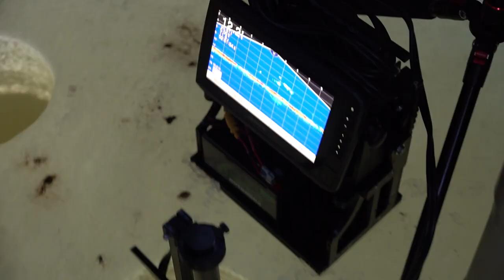Jigging Up Green Bay Whitefish With Garmin Livescope!!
Always fun watching these fish on Livescope! Check out this video to see some fish hit the ice!

Amazon CA

TideWe is finally on Facebook and Instagram!!!